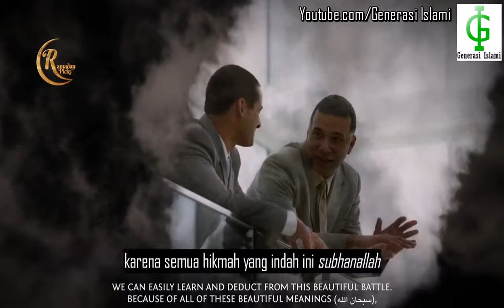Hikmah Dari Peperangan Badar